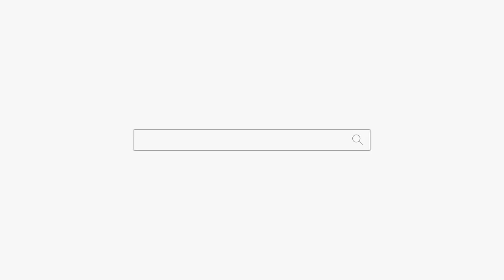여자 귀신 잡신이 남자 몸속에... 천안점집 아산점집 용군TV 무당 매화도령